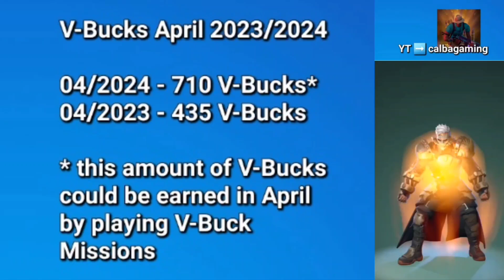Daily V-Buck Mission Information